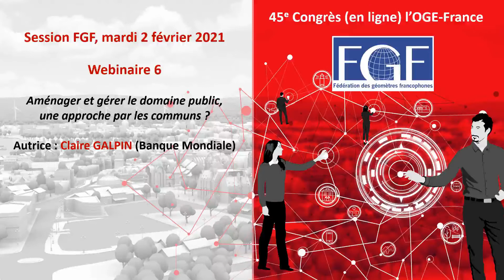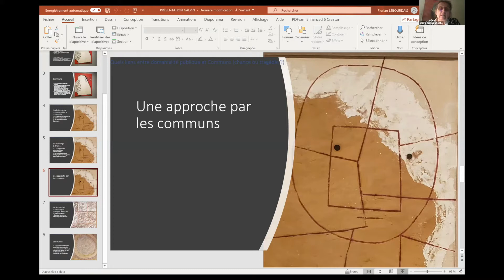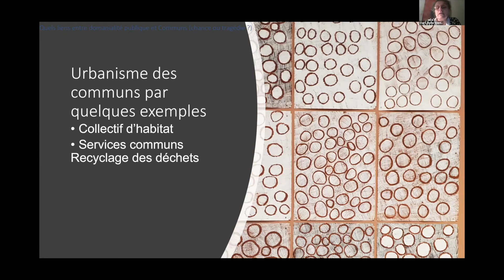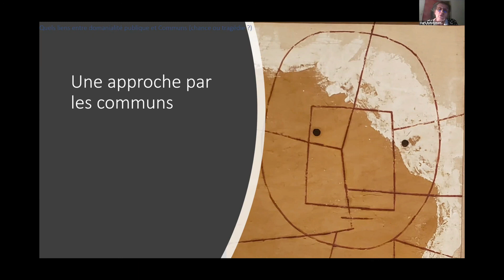FGF 45e Congrès OGE - Webinaire 6 - Aménager et gérer le domaine public, approche par les communs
Webinaire 6 : Aménager et gérer le domaine public, une approche par les communs ?
Autrice : Claire GALPIN (Banque Mondiale), Spécialiste en gestion foncière